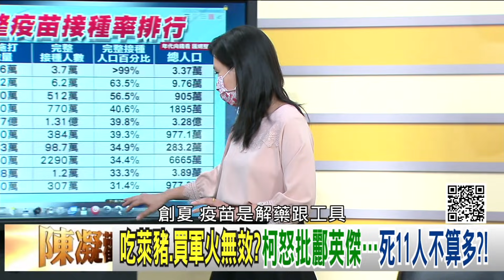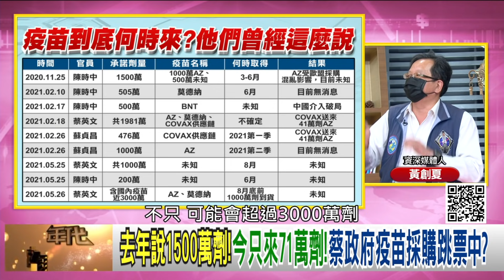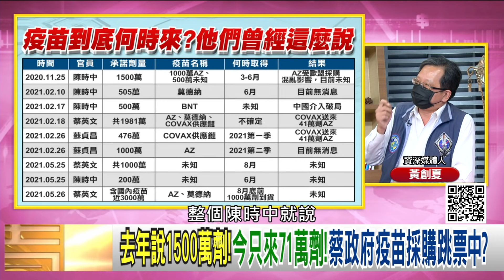精彩片段》黃創夏:郭台銘都願意捐給台灣...【年代向錢看】20210527